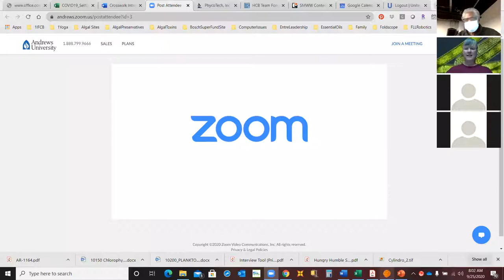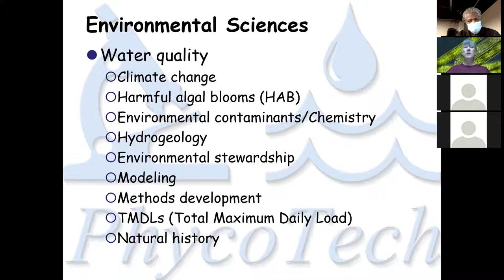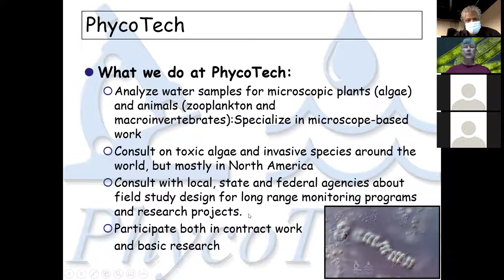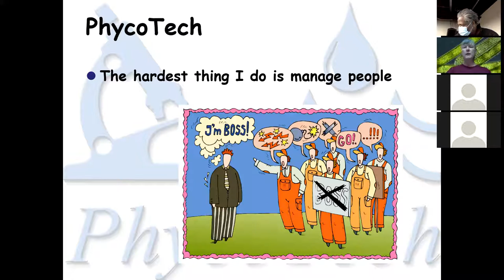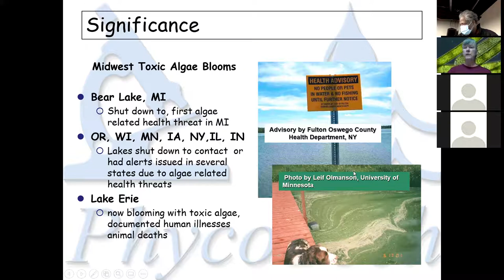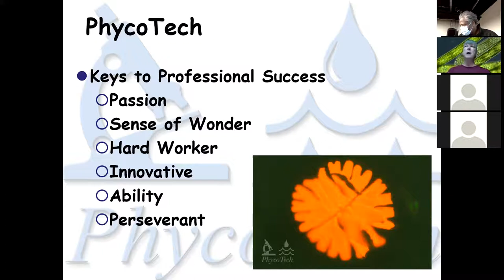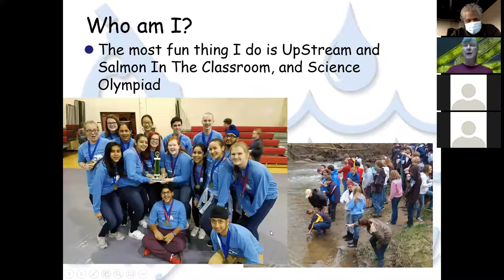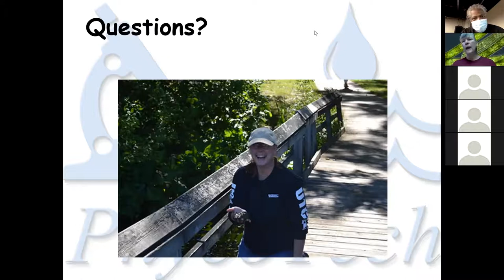Ann St Amand - Careers in Environmental Science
This is the first in a series of lectures given by environmental experts to my Grade 10 Chemistry students at the Berrien RESA Math Science Center on the campus of Andrews University.